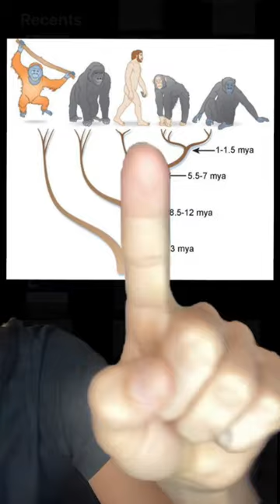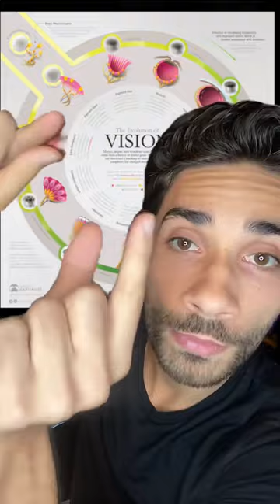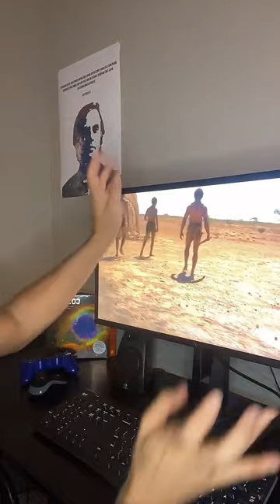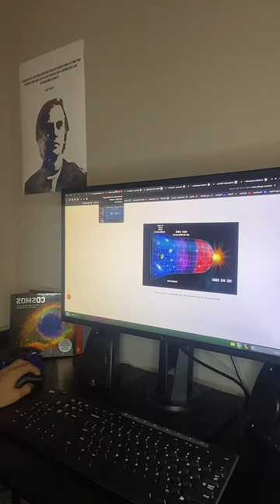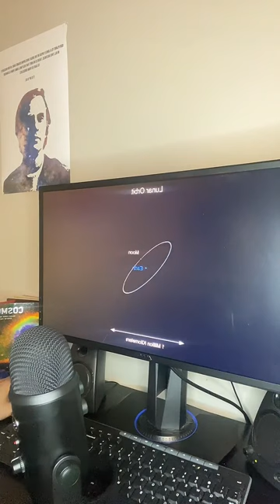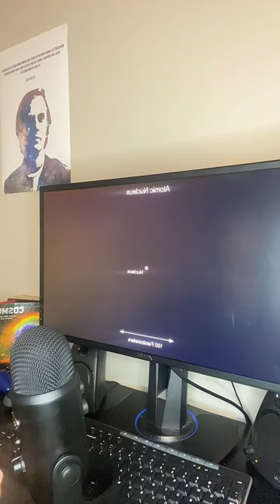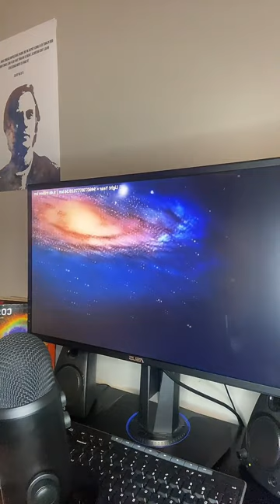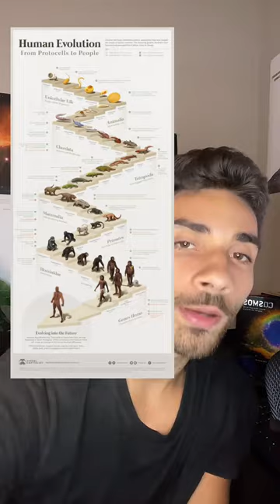Science Live 9-3-23 (evolution, big bang, life)